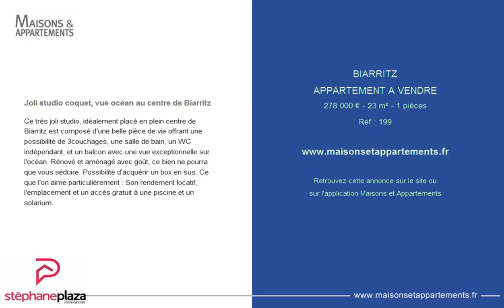BIARRITZ - APPARTEMENT A VENDRE - 278 000 € - 23 m² - 1 pièces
Référence : 199

Joli studio coquet, vue océan au centre de Biarritz
Ce très joli studio, idéalement placé en plein centre de Biarritz est composé d'une belle pièce de vie offrant une possibilité de 3couchages, une salle de bain, un WC indépendant, et un balcon avec une vue exceptionnelle sur l'océan. Rénové et aménagé avec goût, ce bien ne pourra que vous séduire. Possibilité d'acquérir un box en sus. Ce que l'on aime particulièrement : Son rendement locatif, l'emplacement et un accès gratuit à une piscine et un solarium.

Cette annonce vous est proposée par l'agence STEPHANE PLAZA IMMOBILIER BIARRITZ